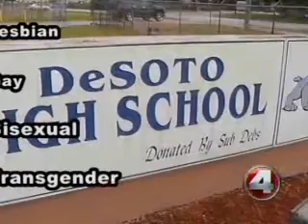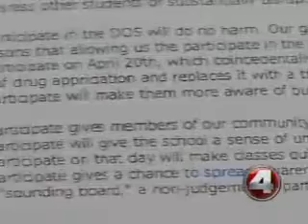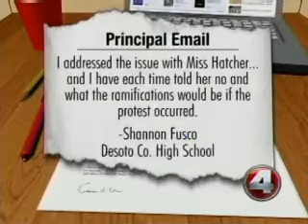Florida Teen Challenges School's Ban on 'Day of Silence' - WFTX-TV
Lambda Legal filed a federal lawsuit today against a Florida high school on behalf of a lesbian student who was punished for participating in an annual anti-bullying observance.